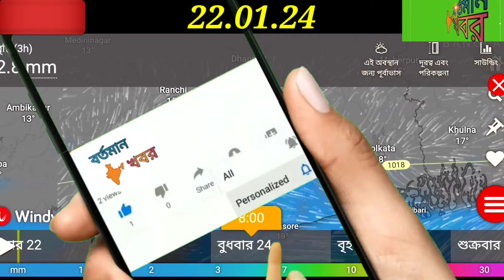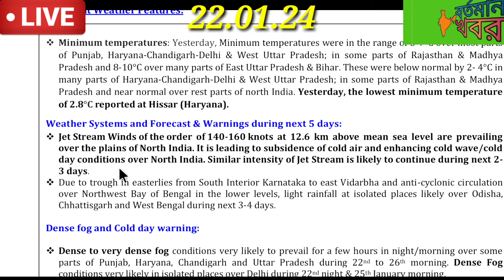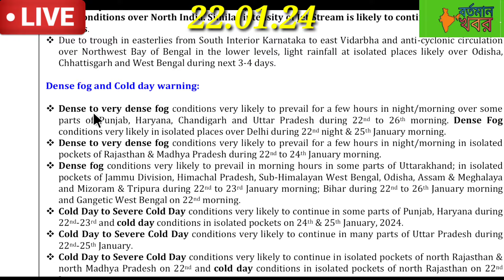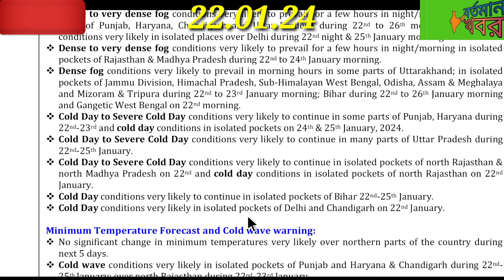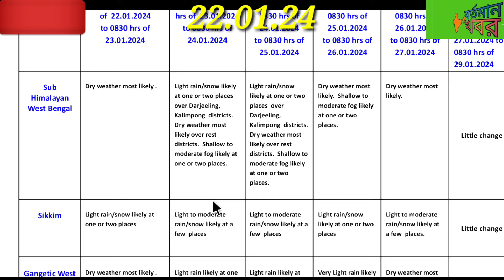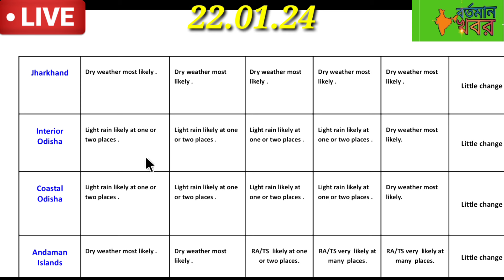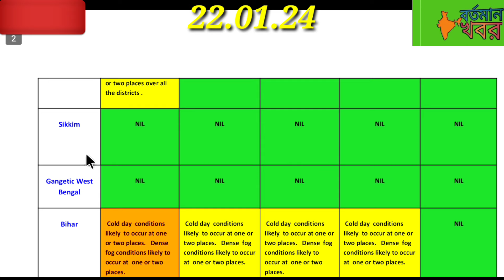🔴Live: ঝঞ্ঝায় আসছে বৃষ্টি,ঘন কুয়াশার সতর্কতা, জাঁকিয়ে ঠান্ডা বঙ্গে, ঘূর্ণিঝড় l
🔴 Live: নিম্নচাপে ধেয়ে আসছে বৃষ্টি, ফের কাঁপাবে ঠান্ডা,ঘন কুয়াশা l
🔴Live: জোড়া ঘূর্ণিঝড় সাগরে,দক্ষিণবঙ্গে ফের বৃষ্টি,ঘন কুয়াশা, জাঁকিয়ে শীত l
🔴Live: ফের জাঁকিয়ে শীত বাংলায়,নিম্নচাপে বৃষ্টি এসব জেলায়,ঠান্ডা,ঘন কুয়াশা l
🔴Live: নিম্নচাপ ঘূর্ণাবর্ত ঝঞ্ঝা,এর জেরে ভারী বৃষ্টি বাংলায়,ঘন কুয়াশা,ঠান্ডা l
🔴Live: দক্ষিণবঙ্গে আসছে ভারী বৃষ্টি l শৈত্য প্রবাহ,ঘন কুয়াশা,জাঁকিয়ে ঠান্ডা ll
🔴 Live: বাংলায় শৈত্য প্রবাহের সতর্কতা l দক্ষিণবঙ্গ বাংলাদেশে ভারী বৃষ্টি,ঠান্ডা,কুয়াশা ll

🔴Live: ১৬,১৭,১৮ ও ১৯ ভারী বৃষ্টি দক্ষিণবঙ্গ বাংলাদেশে,হাড়কাঁপানো ঠান্ডা বঙ্গে l
🔴Live: নিম্নচাপে ভারী বৃষ্টি দক্ষিণবঙ্গ সহ বাংলাদেশে l ঘন কুয়াশার সতর্কতা l
🔴Live: নিম্নচাপ ও ঝঞ্ঝার জেরে বাংলাদেশ ও দক্ষিণবঙ্গে ভারী বৃষ্টি,ঘন কুয়াশা l
🔴Live: নিম্নচাপে বিধ্বংসী বৃষ্টি,দক্ষিণবঙ্গ বাংলাদেশে ভারী ঝড়-বৃষ্টি,ঘন কুয়াশা l
🔴Live: নিম্নচাপে তুমুল বৃষ্টি বঙ্গে l ৪০-৫৫ কিমি গতিতে ঝড়,ঘন কুয়াশা,জোর ঠান্ডা l

🔴 Live: মাসের শেষে ফের ঘূর্ণিঝড়?ঝঞ্ঝায় বৃষ্টি বাংলায়,রাতে জাঁকিয়ে ঠান্ডা l
🔴 Live: বাংলায় ফের বৃষ্টি l ঝঞ্ঝায় বৃষ্টি বঙ্গে, আসছে জাঁকিয়ে শীত,ঘন কুয়াশার সতর্কতা l
🔴 Live: আসছে নতুন ঝঞ্ঝা,দুই বাংলায় এগিয়ে আসছে বৃষ্টি,দক্ষিণে ঠান্ডা,ঘন কুয়াশা l
🔴Live: শৈত্য প্রবাহের সতর্কতা জারি,ঝঞ্ঝা জেরে বৃষ্টি বঙ্গে,অতি ঘন কুয়াশা ll

🔴 Live: ঘন কুয়াশার সতর্কতা l জেরে বৃষ্টি ও তুষারপাত বাংলায়,রাতে ঠান্ডা ll
🔴Live: ফের নতুন নিম্নচাপ,ভারী বৃষ্টি দক্ষিণে l ঘন কুয়াশা,জোর ঠান্ডা বাংলায় l#cyclone#weather
🔴Live: ঝঞ্ঝায় বৃষ্টি বাংলার কোথায়,ঘন কুয়াশার সতর্কতা,আসছে ঘূর্ণিঝড়?
🔴 Live: আসছে নতুন ঝঞ্ঝা,এর জেরে কবে কোথায় বৃষ্টি l ঘন কুয়াশা,ঘূর্ণিঝড় ll
🔴Live: ঘূর্ণিঝড় নাকি নিম্নচাপ l ঝঞ্ঝায় বৃষ্টি বাংলায়,ঘন কুয়াশার সতর্কতা l
🔴 Live: ঘূর্ণিঝড়ের বিরাট বদল l ঝঞ্ঝায় বৃষ্টি বাংলায়,ঘন কুয়াশার সতর্কতা l
🔴Live: আসছে জোড়া ঘূর্ণিঝড়,এর প্রভাব কোথায় l ঝঞ্ঝায় বৃষ্টি বাংলায়,ঘন কুয়াশা l
🔴 Live: ধেয়ে আসছে ঘূর্ণিঝড় ll রাতে ঠান্ডা, ঝঞ্ঝায় বৃষ্টি বাংলায়,ঘন কুয়াশা ll
🔴Live:নতুন ঘূর্ণিঝড়ের সম্ভাবনা ! টানা ৩দিন বৃষ্টির সম্ভাবনা দুই বঙ্গের এই জেলাগুলোতে?weatherreport